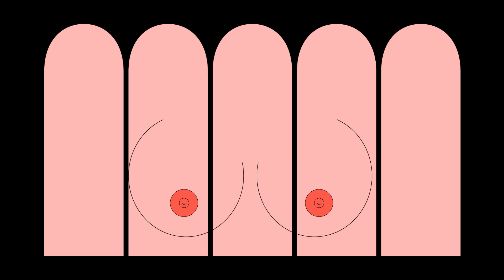Vicarage – Falco (Official Music Video)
A music video created by me and Morten Duemose for the Copenhagen-based band Vicarage.